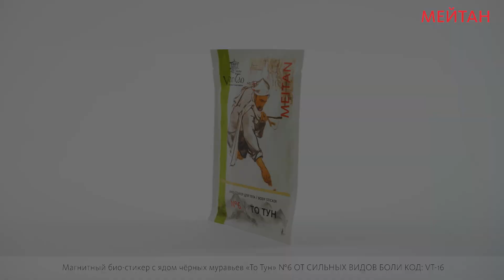Магнитный био стикер с ядом чёрных муравьев «То Тун» №6 ОТ СИЛЬНЫХ ВИДОВ БОЛИ